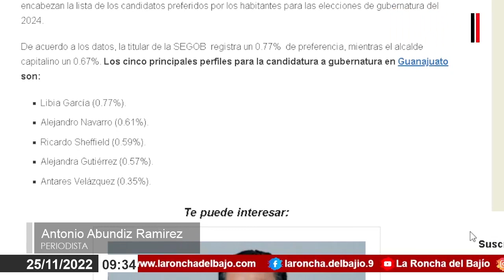La chacota cuevanense, 25 de noviembre del 2022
Hoy toca "La chacota cuevanense" con la participación del titular del espacio de noticias Ecos de Cuevano, Antonio Abundiz Ramìrez , tratando los temas de la capital para el público de Silao.

- Visita del enmascarado Tinieblas en el Festival de Cine de Guanajuato BJX.

- Las encuestas ponen al actual alcalde de Guanajuato como uno de los tres favoritos candidatos para presidir la gubernatura del 2024

- Alcalde de Guanajuato se desenmarca de la contratación de Héctor Corona, y aclaró que sólo será uno de sus "Chalanes"

-Regidora de Morena, pide se le informe cuál fue el gasto del pasado 4to. informe de actividades de la presidenta del DIF.